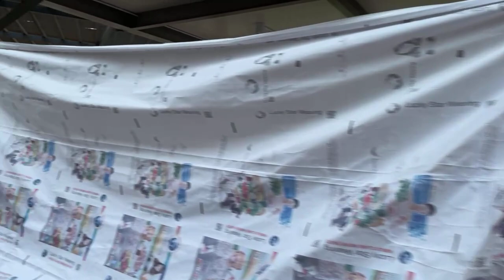มองความจริง เป็นความจริง